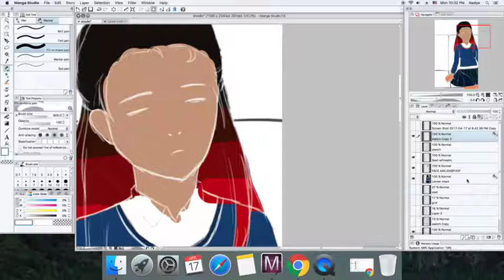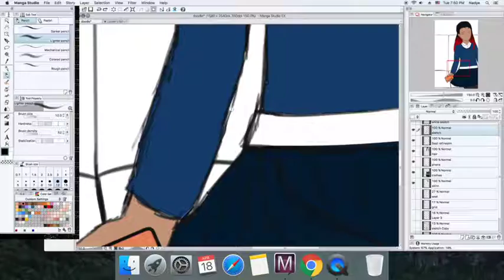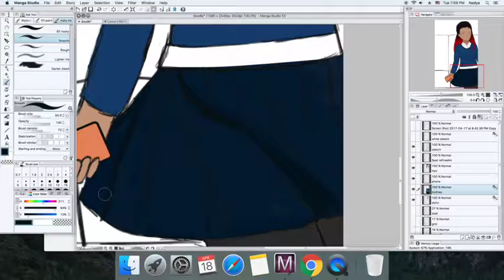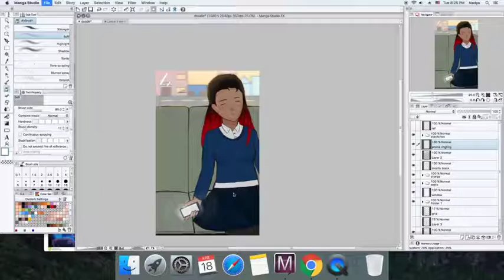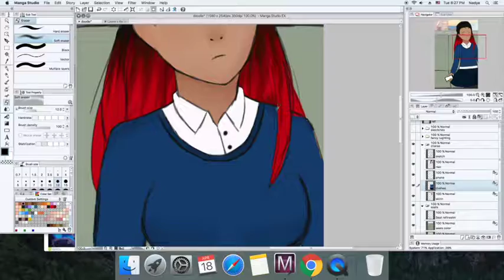Overdue Laveer Speedpaint